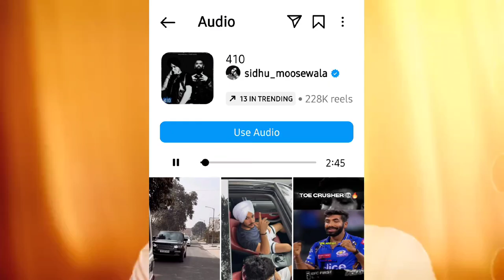410 big hit sunny malton emotional 😢 trending worldwide new song sidhu moose wala 🌐